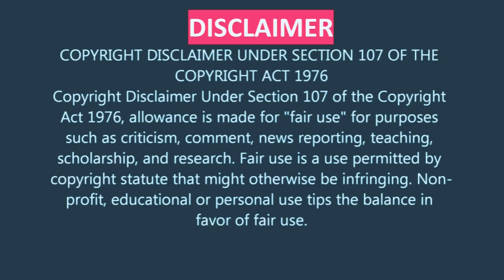👉Prince👑💜🕊 The Wrecka Stow 🎬"Under the Cherry Moon"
👉Prince👑💜🕊 The Wrecka Stow 🎬"Under the Cherry Moon" kristinscottthomas prince jeromebenton" underthecherrymoon .